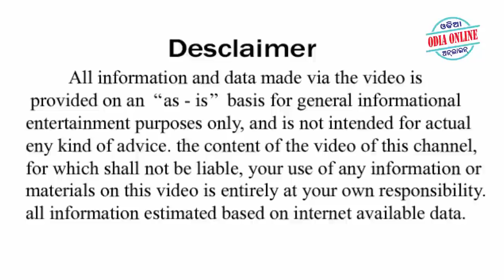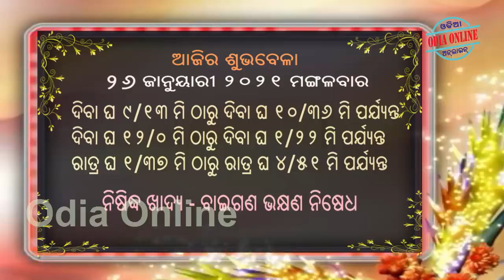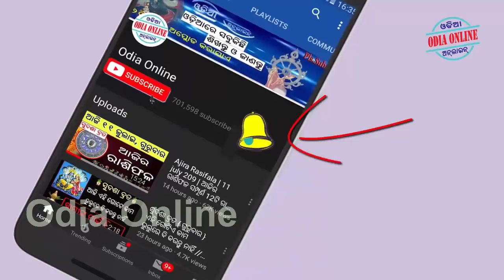Ajira Rasifala | 26 January 2021 | ଆଜିର ରାଶିର ସମ୍ପୂର୍ଣ 12ଟି ରାଶିର ଭାଗ୍ୟ | Today Horoscope